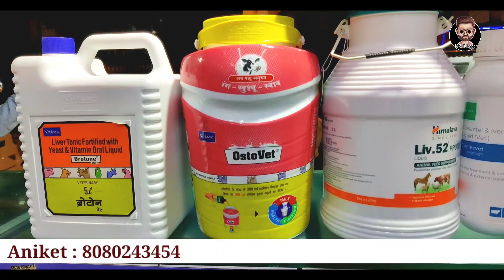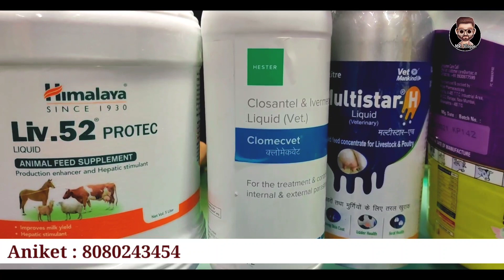Bakro ke liya Dawai Yaha se le | Mr.Vlogger